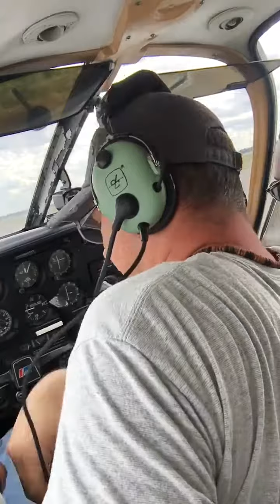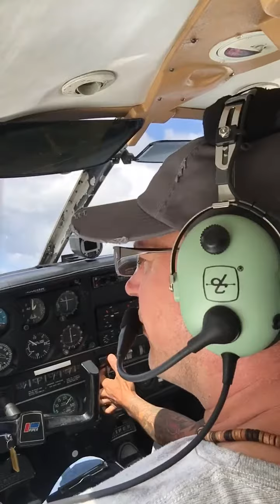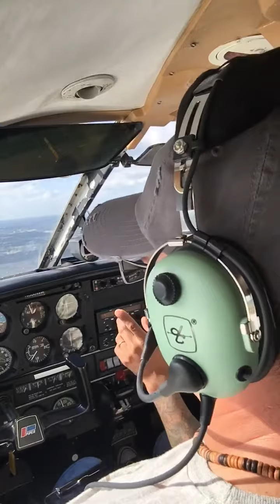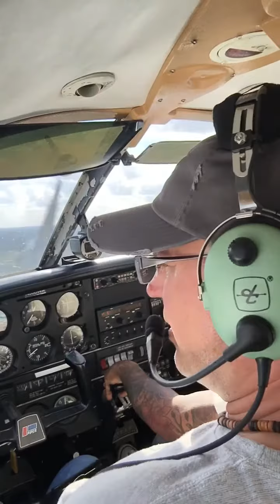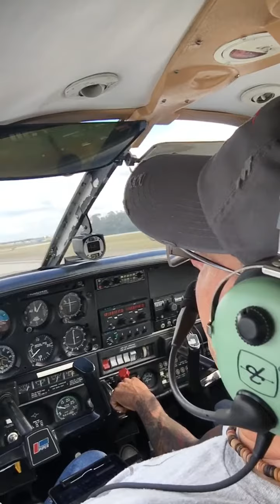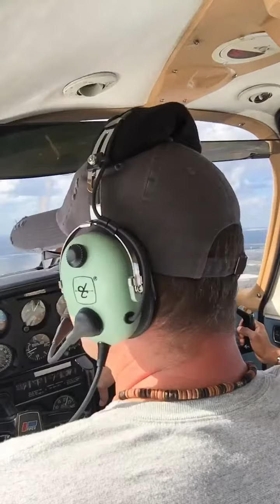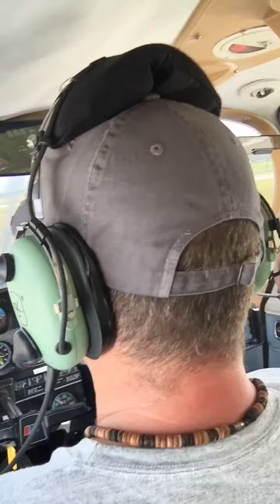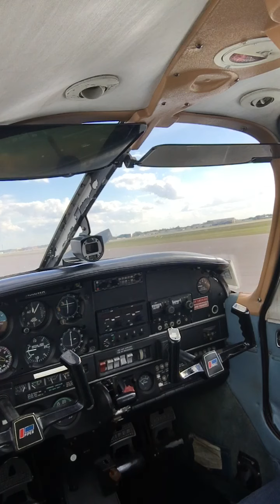“Spot Landing” practice at KLAL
20190112• “Spot Landing” practice at KLAL w/ @AV8R_ANI